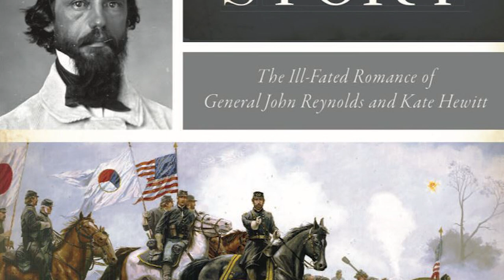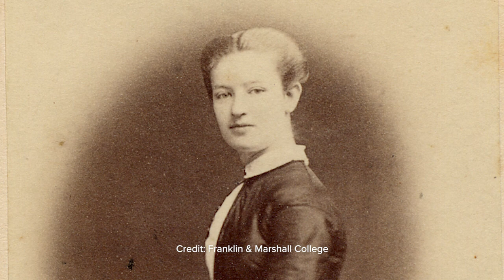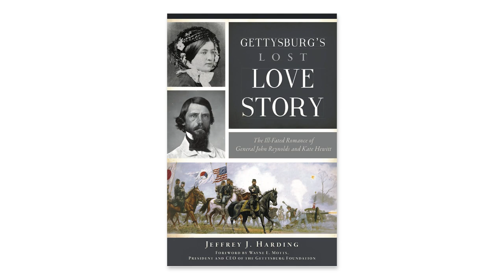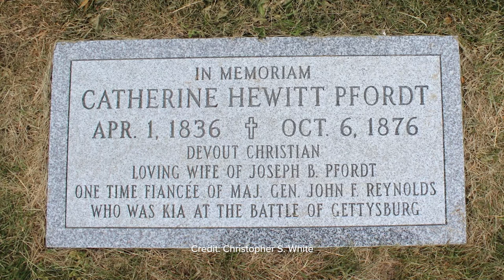Special Interview with Author Jeffrey Harding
Join Gettysburg Foundation President & CEO Wayne Motts for a special interview with author and historian Jeffrey Harding.

As one of the featured speakers at Sacred Trust 2022, Harding introduces his new book "Gettysburg's Lost Love Story: The Ill-Fated Romance of John Reynolds and Kate Hewitt."

To purchase Harding's book through the Gettysburg National Military Park Museum & Visitor Bookstore,